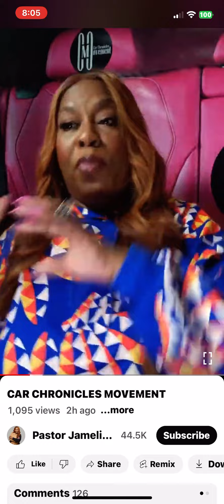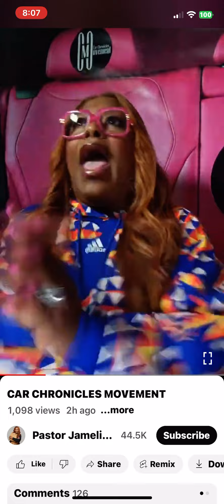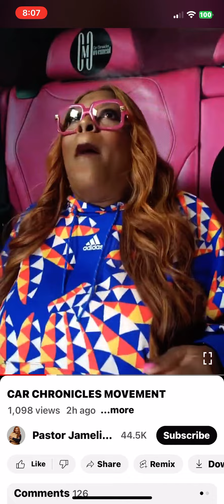🚨🚨🚨🚨🚨🚨🚨🚨 SET BOUNDARIES TO GET FREE FROM CCM UCI JAMILLAH ⚠️⚠️⚠️⚠️⚠️⚠️